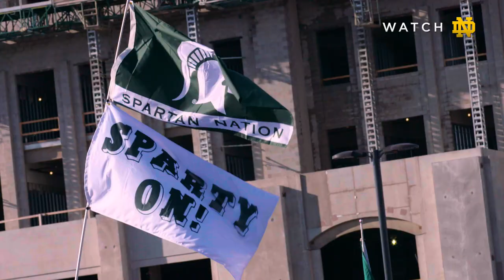ICON - This Group Will Keep Fighting (Ep. 3)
ICON Episode 3: Notre Dame vs. Michigan State
“This Group Will Keep Fighting”

Producer/Editor - Josh Long
Executive Producer - Jodain Massad
Photography - Randy Orak, Zach Dudka, Cody Baker, Robert Campbell, Jodain Massad & Bleacher Report
Sideline Audio: Jon Cotton
Assistant Editor - Jasmine Curry
Graphics - Kevin Barrett
Support Staff - Nate Bush, Anna Gonzalez, Scott Rinehart, Rosie Biehl

Download the Bleacher Report App